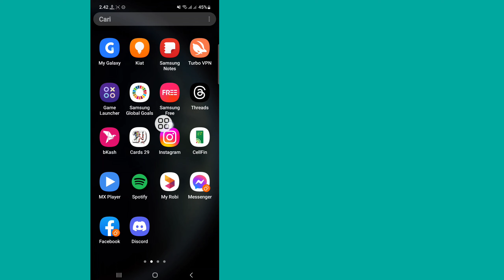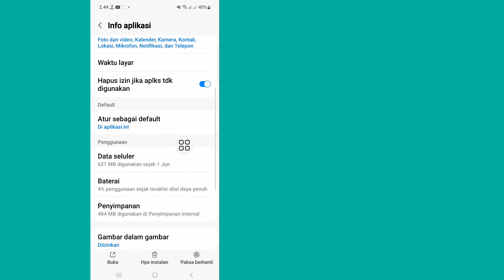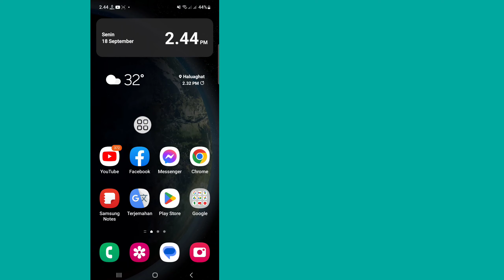Cara MEMPERBAIKI Musik Instagram Tidak ada hasil yang ditemukan Masalah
Halo Teman-teman Selamat Datang Kembali Di Channel Saya.  Dalam Video Ini Saya Akan Tunjukkan kepada Anda (Cara MEMPERBAIKI Musik Instagram Masalah Tidak Ditemukan Hasil) .

  Terima Kasih Semuanya Telah Menonton.  Jika ini